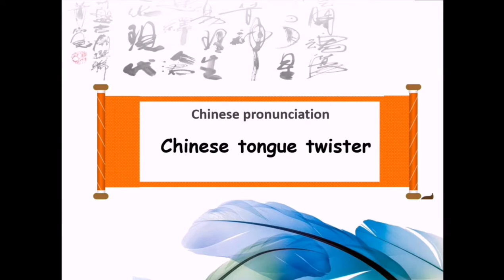3 tips & 5 tongue twisters to improve your Chinese pronunciation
Time Stamps：
00:00:43  two reasons why we don’t understand your Chinese
00:03:40  three common mistakes in Chinese pronunciation
00:07:10  tongue twister八百标兵奔北坡
00:08:00  tongue twister 调到敌岛打特盗
00:08:55  tongue twister 七加一，七减一
00:09:50  tongue twister 哥挎瓜筐过宽沟
00:10:55  tongue twister Ji Ji’s Chickens-hitting Story